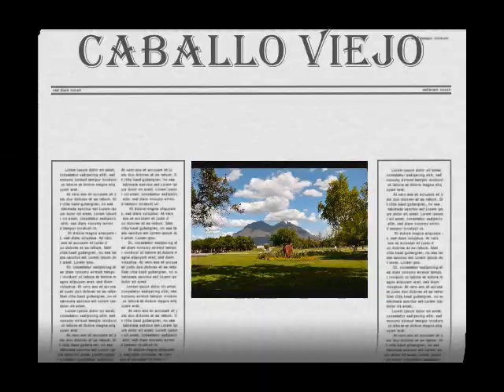CABALLO VIEJO CORRALEROS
LOS CORRALEROS DEL MAJAGUAL